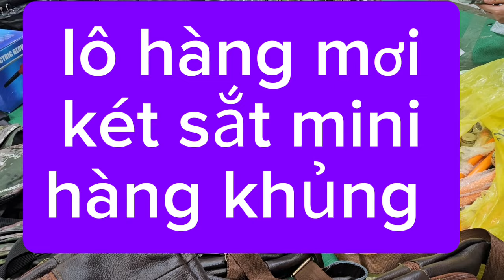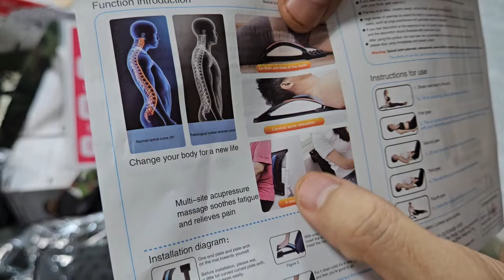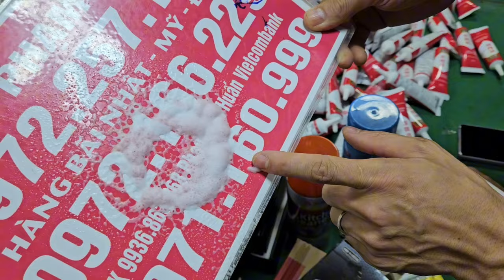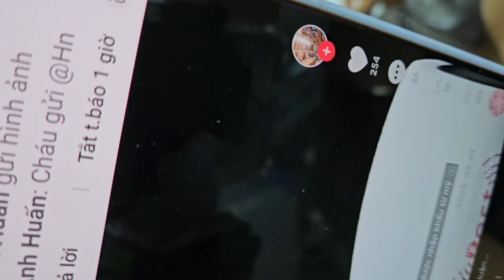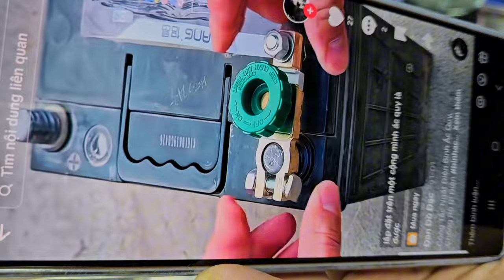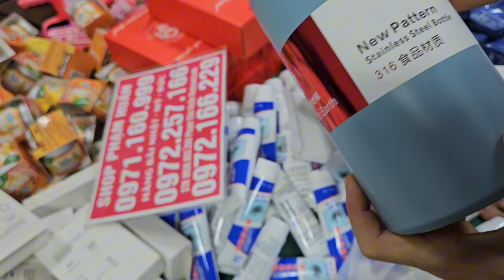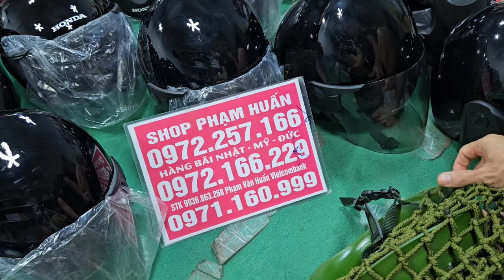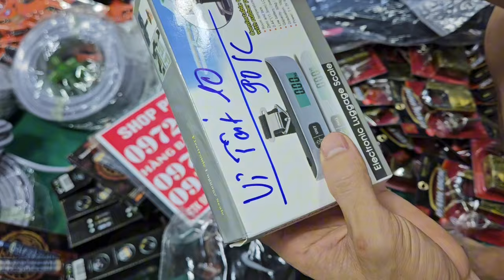lô hàng mơikét sắt minihàng khủng mua 1 tặng 110k 20k em chuông báo chộmcần câu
lô hàng mơi
két sắt mini
hàng khủng lên nhiều hàng mới,  két sắt mini, chậu ngâm chân, bình nhiệt 6k, thanh lý hàng tồn kho giá cực sốc có lô hàng seo cho bạn luôn, kéo cắt ống nước,  bộ bù lông sửa chữa, kem đánh răng nhật bản,  giá rẻphụ kiện nhật giá rẻ 15k đồ trang trí, đồ điện giá rẻ, gia dụng thông minh đèn năng lượn giá cực rẻ đại hạ giá seo tất cả các mặt hàng  trong kho giá từ 10kđồ điện giá rẻ, gia dụng thông minh đèn nănglên hàng dọn kho seo nửa giácó hàng giá rẻ, dán thải độc chân, đèn pin, bộ tô vít bu lông 46 chị